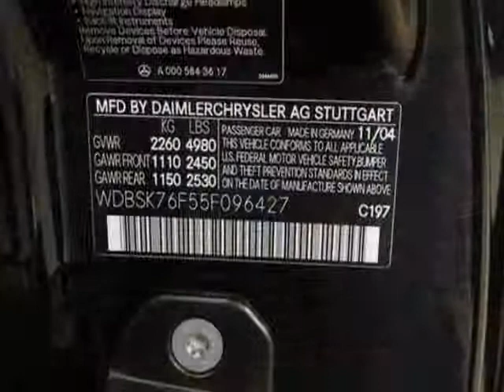2005 Mercedes-Benz SL-Class SL600 Convertible - Marietta, GA